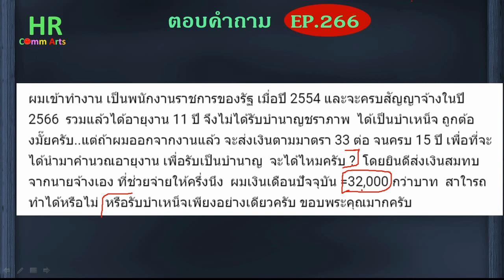ทำงานไม่ถึง15ปีออกมาส่งเงินสมทบเองเพื่อสิทธิบำนาญได้ไหม【ตอบคำถามกฎหมายแรงงานและประกันสังคมEP.266】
"ผมเข้าทำงาน เป็นพนักงานราชการของรัฐ เมื่อปี 2554 และจะครบสัญญาจ้างในปี 2566  รวมแล้วได้อายุงาน 11 ปี จึงไม่ได้รับบำนาญชราภาพ  ได้เป็นบำเหน็จ ถูกต้องมั๊ยครับ..แต่ถ้าผมออกจากงานแล้ว จะส่งเงินตามมาตรา 33 ต่อ จนครบ 15 ปี เพื่อที่จะได้นำมาคำนวณอายุงาน เพื่อรับเป็นบำนาญ  จะได้ไหมครับ ?  โดยยินดีส่งเงินสมทบจากนายจ้างเอง ที่ช่วยจ่ายให้ครึ่งนึง  ผมเงินเดือนปัจจุบัน =32,000 กว่าบาท  สาใารถทำได้หรือไม่  หรือรับบำเหน็จเพียงอย่างเดียวครับ ขอบพระคุณมากครับ"